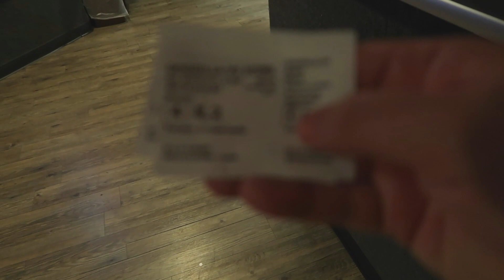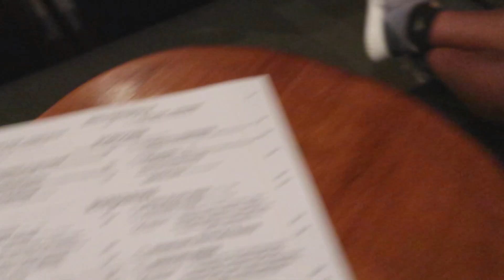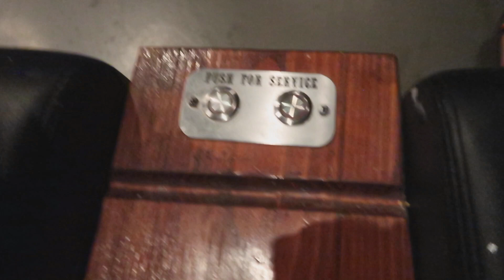VAMOS AL CINE DESPUES DE UN AÑO 🎥 + Y AHOR QUE HACEMOS? CHAMACOS Y VENDEMOS?😅☆CHGV☆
HOLA! DESPUES DE MAS DE UN AÑO NOS ANIMAMOS Y FUIMMOS AL CINE NO ERA LA PELICULA QUE QUERIAMOS PERO ES PADRE VOLVER UN POCO A LA "NORMALIDAD" TIENEN TODO SUPER CONTROLADO Y SANITIZADO ESO ME GUSTO ANDABAMOS DE NOVIOS 😍 LA PASAMOS MUY AGUSTO!
💥 COMPARTE
💥 COMENTA

♥︎ PASA A VISITAR A MIS AMIGAS TE VAN A ENCANTAR ♥︎

💻 Para Negocio o Colaboraciones mandame un email